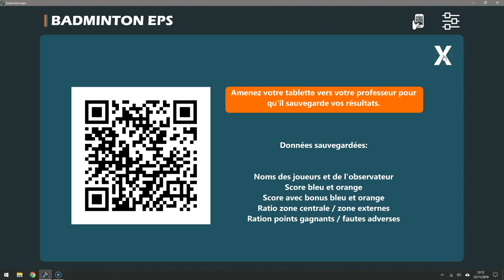Badminton EPS - Mode d'emploi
qui, où, quoi, comment, pourquoi?